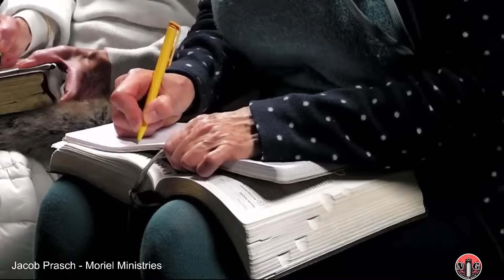Islamic Antichrist? Session 1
Jacob Prasch - UK Conference 2023 (Session 1)
Please note: Posts that are longer than a short paragraph, contains hate, or disrespectful comments, or links to websites or other videos will be deleted. Comments determined to be inappropriate, obscene, disrespectful will get you banned. All decisions on comments are at our discretion.